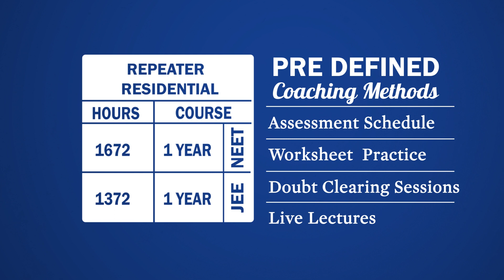Best NEET/JEE Repeater & Regular Weekend Courses Chennai - Venper Academy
Venper Academy - Coaching Institute of the Year 2017 awarded by Higher Education.

Our Entrance coaching supported with NEET, AIIMS, JIPMER, JEE Main & Advanced, SRM JEE, VIT EEE, AMIRTA AEEE.

Course Details
NEET/JEE Regular
NEET/JEE One & Two Year Regular Course has dedicated hours for problem solving, entrance based concepts building & Doubt clearing sessions. Batch Starts on 12 June, 2019
- 869 hours of NEET Regular Intensive Preparation
- 644 hours of JEE Regular Intensive Preparation

NEET/JEE Repeater & Residential
Exclusive Repeater Residential NEET & JEE Coaching across 21 Centres in India. Batch Starts on 12 June, 2019
- 1672 hours of Intensive Preparation

Venper Aptitude Test - VAT 2018
Avail 100% scholarship based on your VAT score.